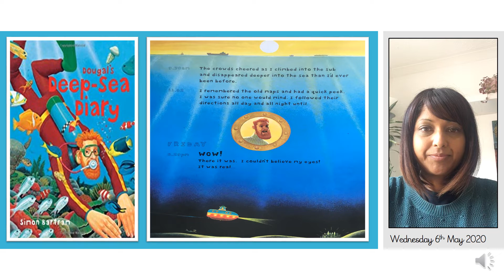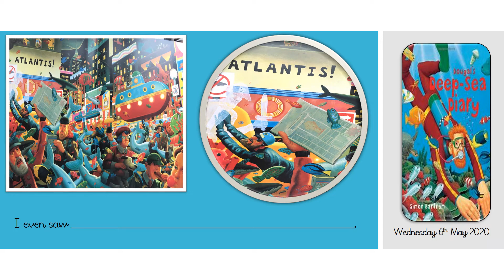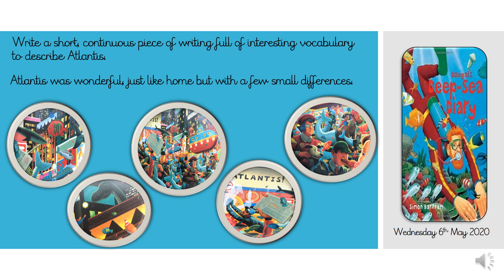Y2 Wednesday 6th May Writing teaching video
Describing Atlantis